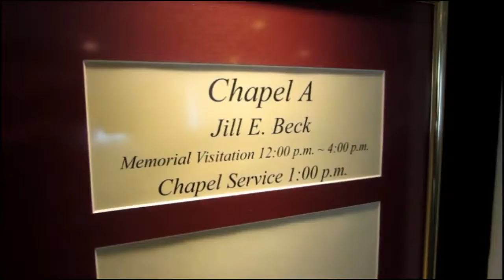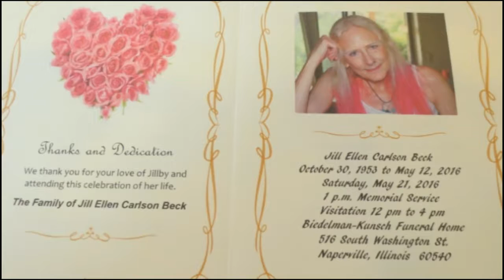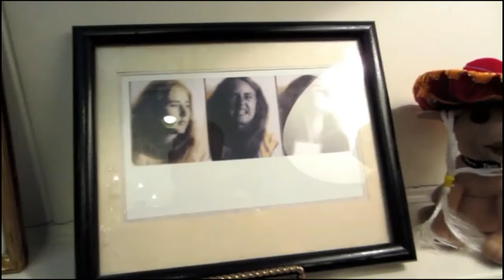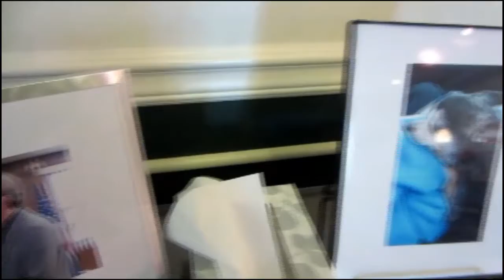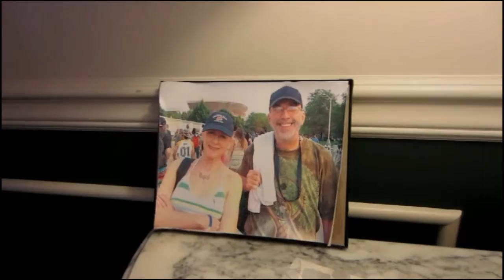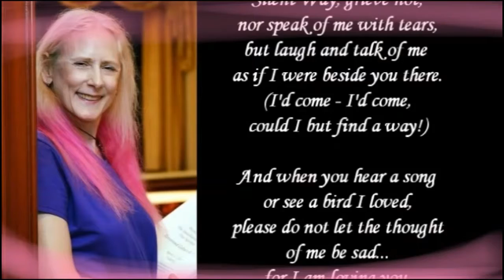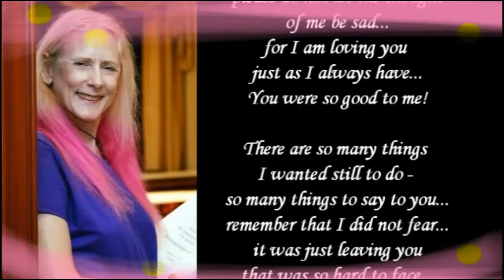Jillby Memorial's Brief Montage and Slide Show from her Memorial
This video montage and slides show is just the the very beginning and end only (lasting a little more than just 6 minutes total here) of the DVD made of the memorial service for Jill Ellen Carlson Beck at her memorial service in Naperville, IL on May 21st, 2016.

My wife Jillby (as she was known) passed away due to complication of Ovarian Cancer on May 12th, 2106. Declaring herself on her Facebook page to being a 'Diehard Deadhead' and life long Limbohead (one of our groups) this short tribute (included at the very beginning and end of the full service memorial DVD) was set to 2 songs, Brokedown Palace and Birdsong by our family member and nephew Ryan Rumbley who shot and composed it. For all that miss her -she sang a little while and then flew off! Sleep in the stars my dear!